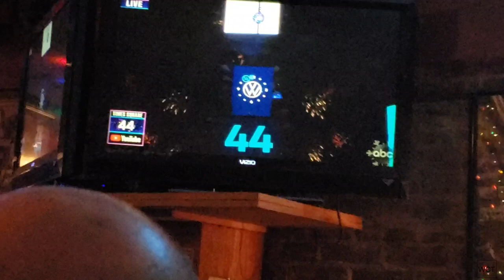VLOG Week: New Family Member, Columbus Blue Jackets, and New Years Fun!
Yuki and I welcome a new member to our little family just in time for 2020! I finally get to see a CBJ game and ring in the New Year with some friends.